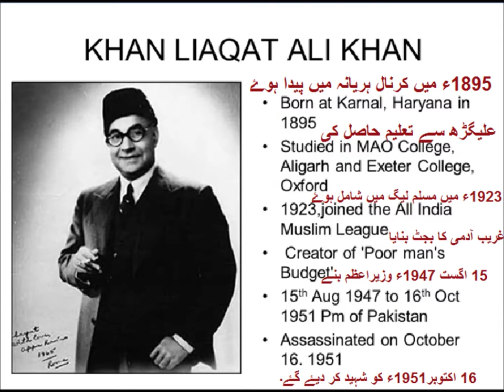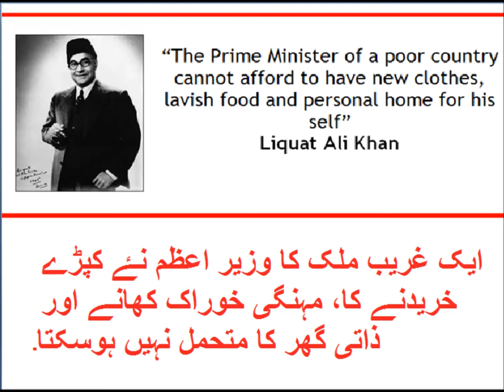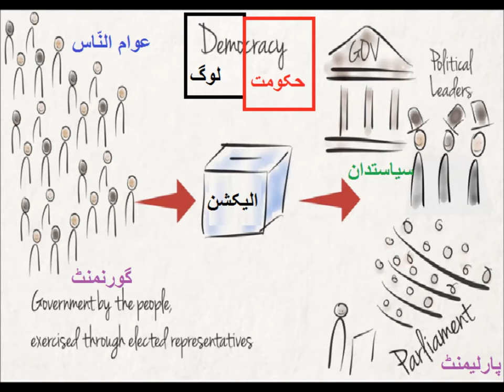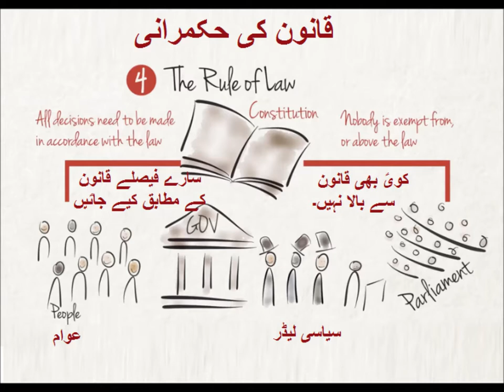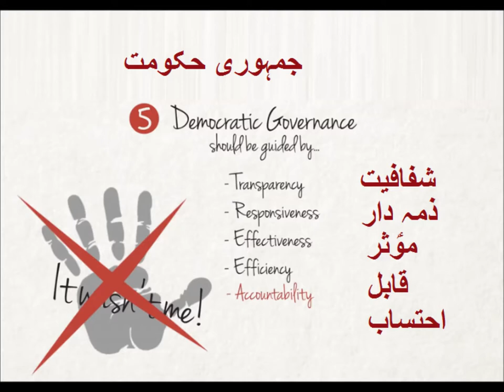Social studies/پاکستان کی تاریخ لیاقت علی خان کا دور حکومت